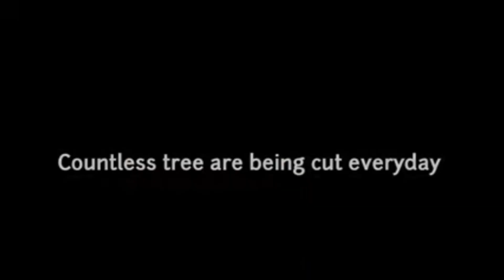The Devastation Of Kullu-Manali And Its Aftermath||THE ROYAL VILLAGER